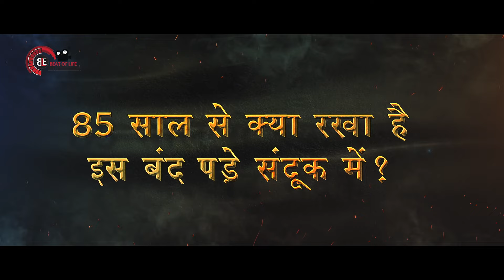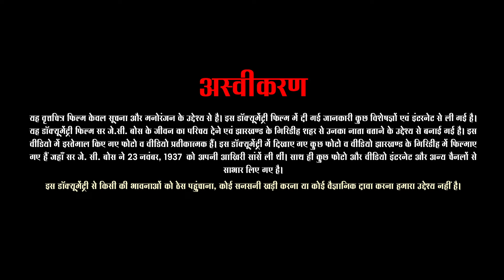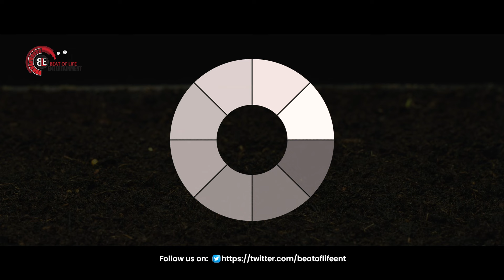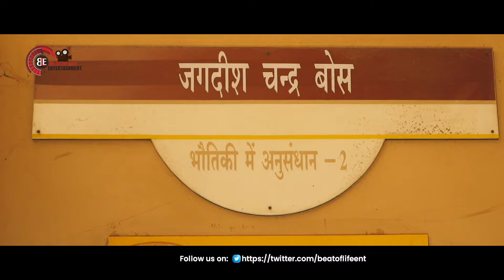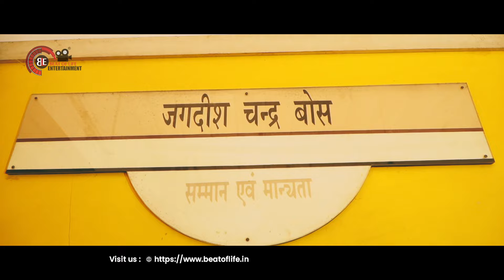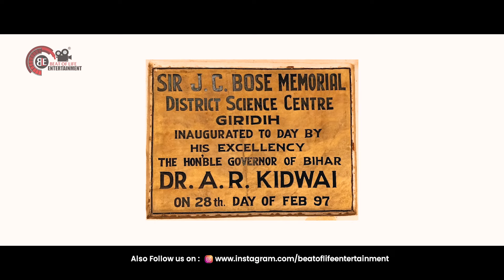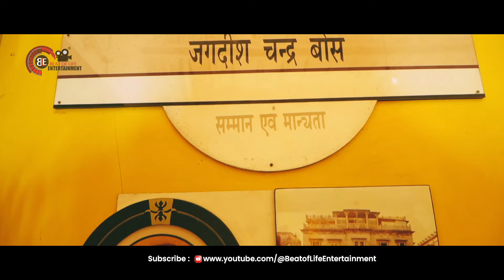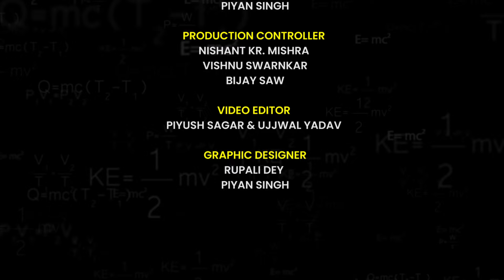Jagadish Chandra Bose & his connection with Giridih - The Land of Nature! A Voice Documentary Film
Beat of Life Entertainment presents a voice documentary film on Sir Jagadish Chandra Bose. The film highlights his life journey, his contributions in the field of science & technology, and his connection with Giridih, the land of nature.

Beat Of Life Entertainment
Presents

Sir J.C Bose
Voice Documentary Film

Special Thanks
Shri Naman Priyesh Lakra
Deputy Commissioner  (Giridih)

Shri Vinay Kumar
District Superintendent Of Education  (Giridih)

Advisor
Uday Shankar Upadhyay
Phanindra Kumar
Ranjit Roy

Voice Over
Deepak Dua
Resham Talwar

Anchor
Ankita Bardiyar

Screenplay By
Megha Sinha

Pr Activity
Muskan Singh

Project Coordinator
Jaspreet Kaur Dua

Cameraman
Subhash Lohani
Chhotu Das
Krishna
Vishnu Swarnkar
Piyan Singh

Production Head
Piyan Singh

Production Controller
Nishant Kr. Mishra
Vishnu Swarnkar
Bijay Saw

Video Editor
Piyush Sagar & Ujjwal Yadav

Graphic Designer
Rupali Dey
Piyan Singh

A Voice Documentary Film By
Piyush Sagar & Team